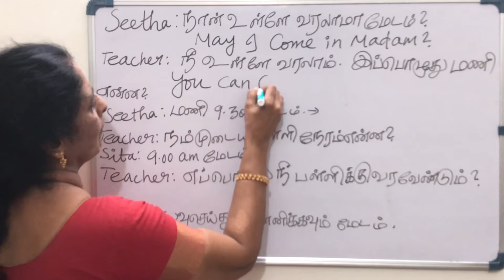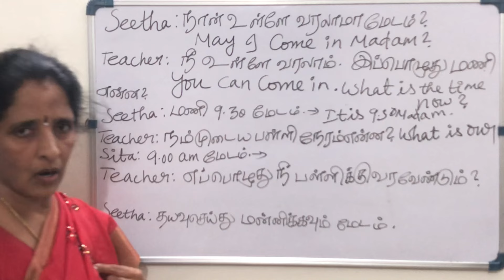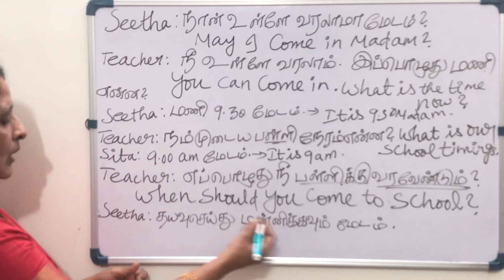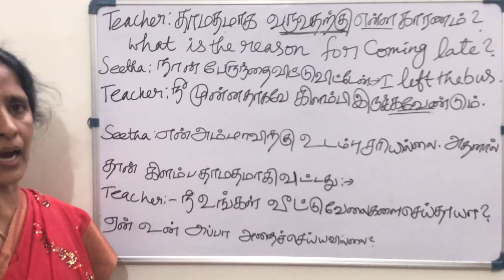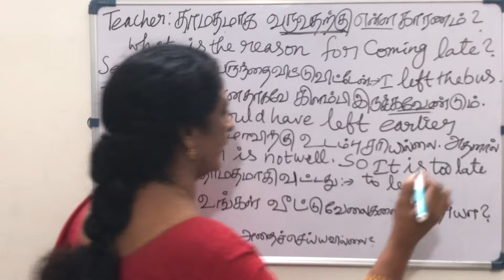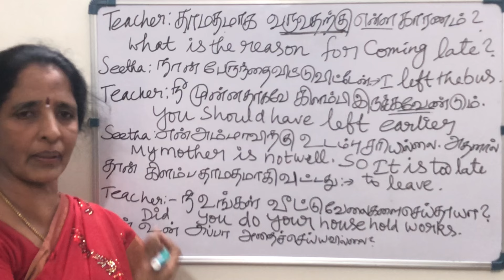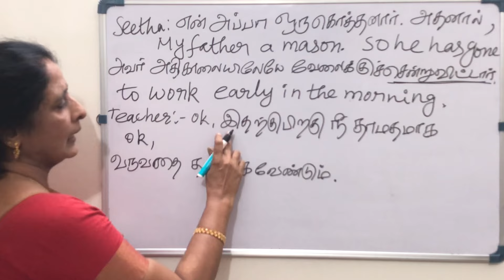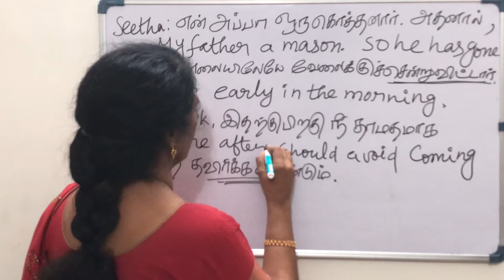daily speaking sentences in tamil to english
Part-4 Daily speaking sentences in Tamil to English
howto “Speak, Write and Learn” sentences in English & Tamil